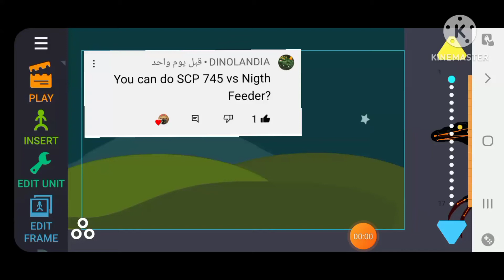SCP 745 VS NIGHT FEEDER